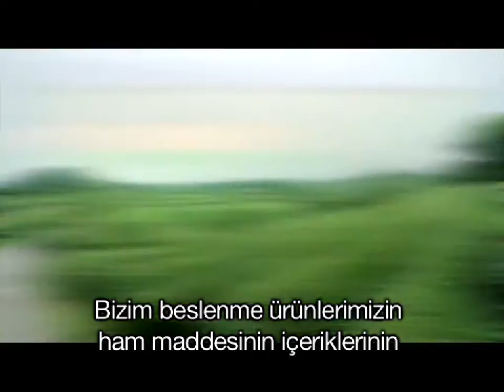Hücresel Beslenmenin Arkasındaki Bilim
Sağlıklı Beslenme (Wellness) sektöründe bir lider olan firma, Bilimsel Danışma Kurulu ile çalışmalarını yürütmektedir. Alanında lider seçkin doktorlar, ödül sahibi bilim adamları ve tanınmış uzmanlardan oluşan bu ekibin tamamı, beslenme bilimi alanında ilerlemeye yardımcı olmakta ve ürünlerin belirli kalite seviyesinde olmalarını sağlamaktadır. Ayrıca, dünyanın dört bir yanındaki müşterileri iyi bir yaşama ilişkin her türlü konuda eğitmektedirler.

Bilimsel Danışma Kurulu

Firmanın, beslenme bilimi alanını geliştirmeye kendisini adamış kendi Bilimsel Danışma Kurulu bulunmaktadır. Başkanlığını Dr. David Heber'ın yürütttüğü bu kurulda; tüm ürünlerin kalitelerini, faydalarını ve güvenliklerini doğrulamak üzere gerçekleştirilen ürün araştırmalarını ve geliştirme faaliyetlerini düzenleyen ödül sahibi doktorlar ve beslenme bilimi, üretim ve ürün yenilikleri alanında lider olan uzmanlar yer almaktadır.

Mark Hughes Hücresel ve Moleküler Beslenme Laboratuvarı

Sağlıklı Beslenme  sektörünün öncüsü olarak, Kaliforniya Üniversitesi'nde (UCLA) İnsan Beslenmesi Merkezi'nde bir araştırma laboratuvarının kurulması için bağışta bulunmuştur.*

* Kaliforniya Üniversitesi, Los Angeles, dünyadaki en prestijli üniversitelerden biridir. Bünyesindeki fakültelerden beşi Nobel Ödülü almıştır ve ayrıca üniversite dokuz adet Ulusal Bilim Madalyası'na layık görülmüştür.